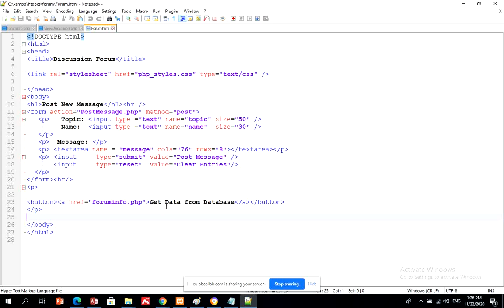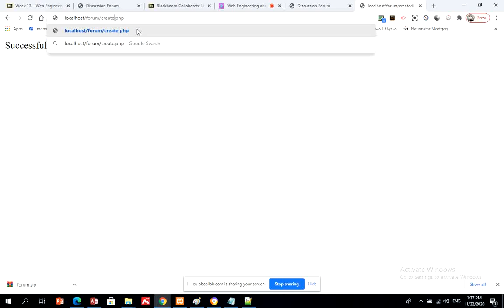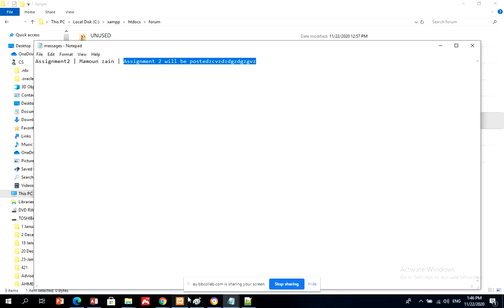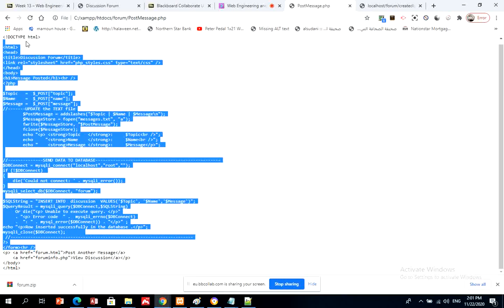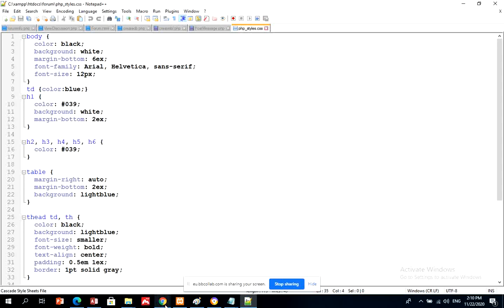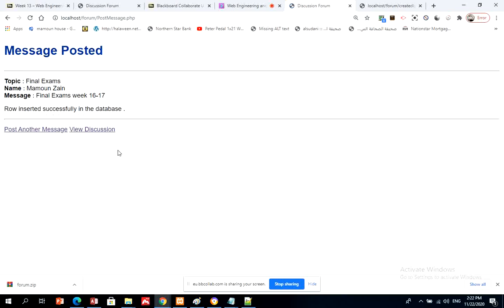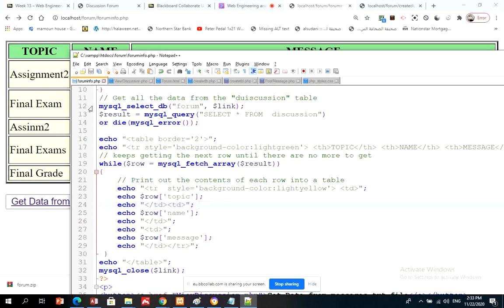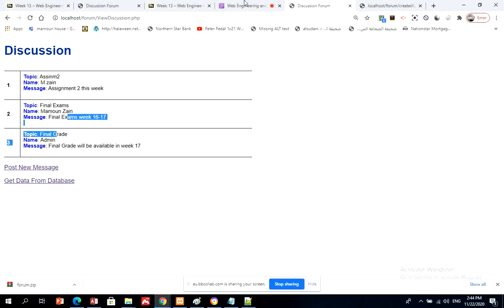Discussion Forum Database USING PHP